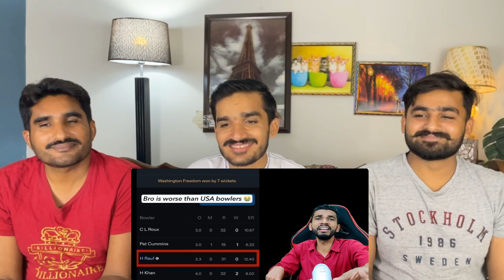INDIA WILL NOT TRAVEL TO PAKISTAN ??💀💀 CHAMPIONS TROPHY 2025 |PAKISTANI REACTION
credit:

THIS VIDEO IS ABOUT INDIA WILL NOT TRAVEL TO PAKISTAN ??💀💀 CHAMPIONS TROPHY 2025